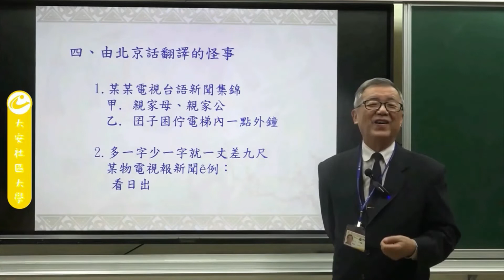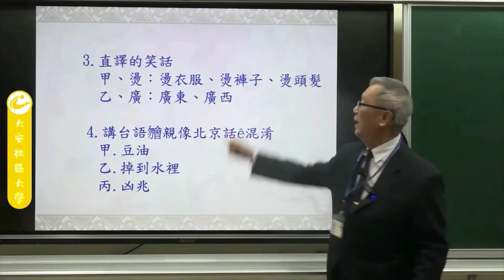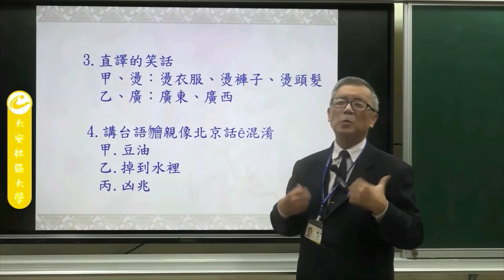心適koh媠ê台語 (其二之三) 北京話直接翻譯台語ê笑話 --- 許澤耀 台語專題 演講 大安社大 22~0502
心適ê台語

北京話直譯台語ê笑話